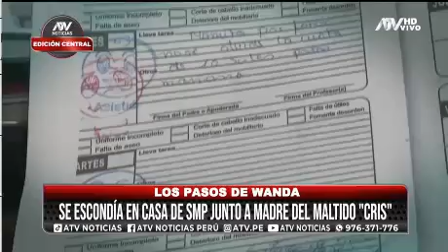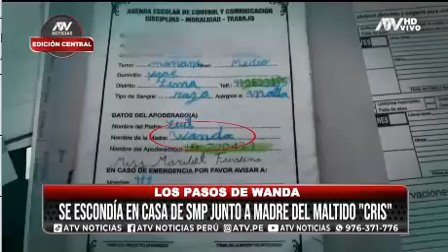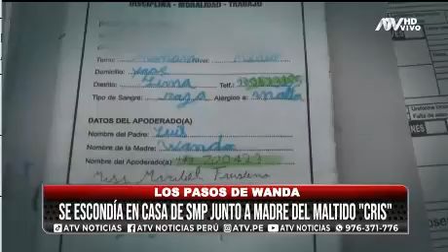DIVIHOM - TRAS LOS PASOS DE WANDA